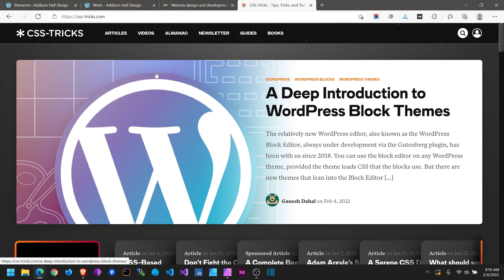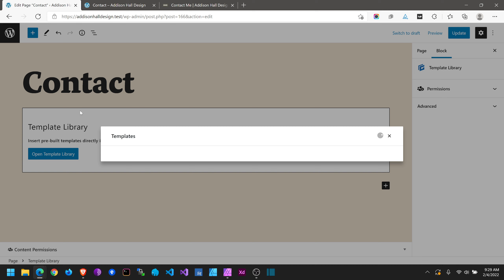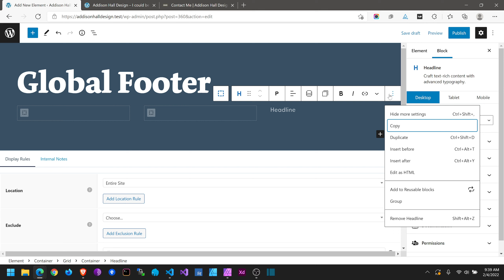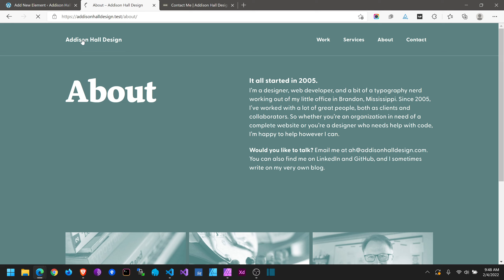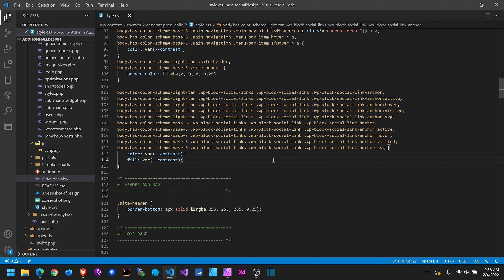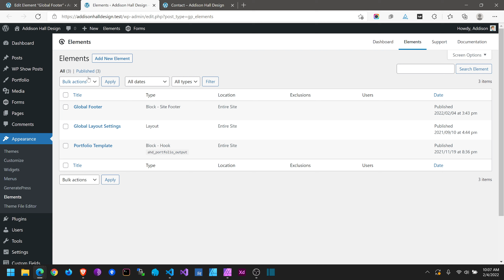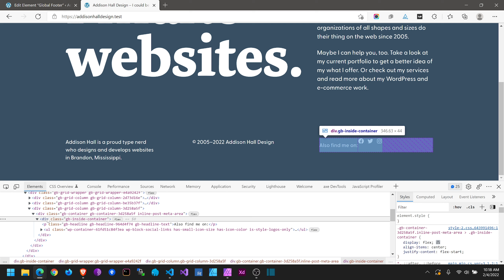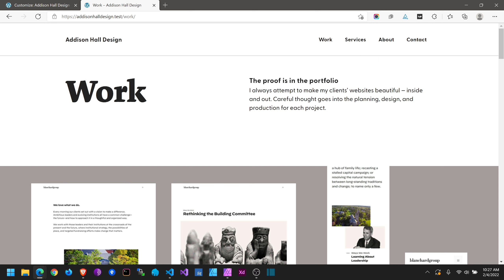Building my new website with GeneratePress | Part 7: Final Portfolio, Contact Page, and Footer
We're almost done! My primary goal with this video was to finish up my contact page and site footer, but there's always some fiddlin' to be done. We end up talking a little about local templates in GenerateBlocks, naming global styles in GenerateBlocks; being super nitpicky about typography, and the importance of good portfolio images (among other things). I also find out that I still have a few things to learn about GenerateBlocks (I'm looking at you, "Inline post meta items"). Come on in and kick your shoes off and join in on the fun!